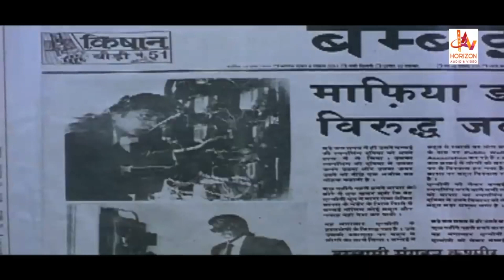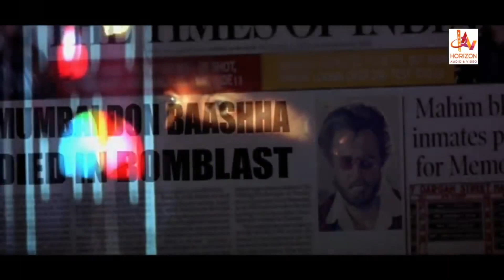BAASHA Movie|Rajanikanth Super Scene|Hindi Super Hit Action Movie |Rajani Hindi Action Hits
Rickshaw driver Manickam is a man who avoids violence at all costs. However, when his brother, a cop, gets into trouble with some goons, it triggers a set of events that revive Manickam's old self.